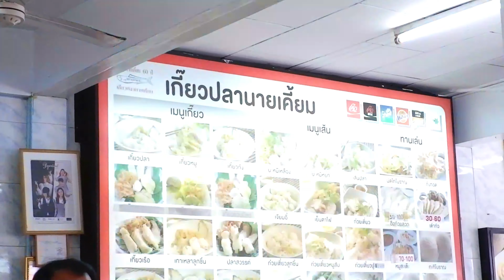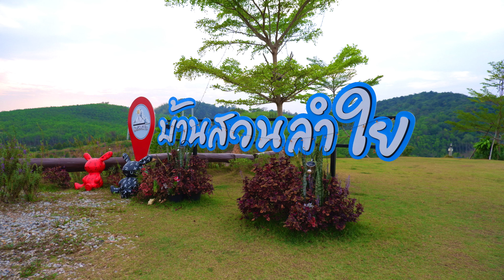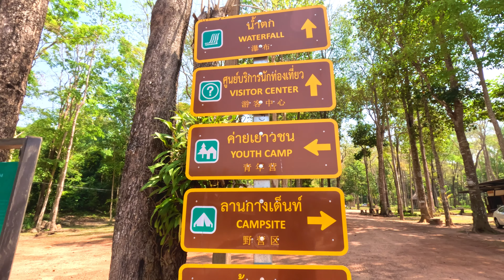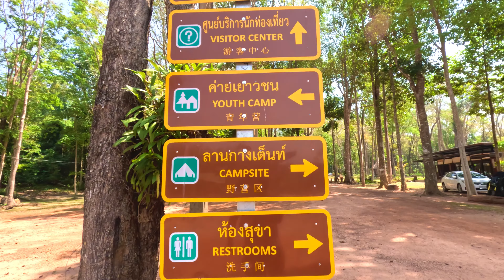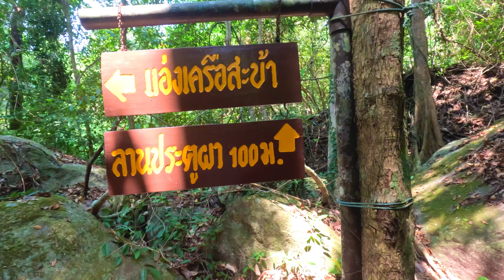ADV150 - เที่ยวบ้านสวยลำใย กางเต็นท์อากาศชิว จังหวัดระยอง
ระบบเสียงของทริปนี้ไม่ค่อยดีเท่าไร ขออภัยเพื่อนมา ณ ที่นี้ด้วยครับ
ทริปนี้เรามีเพื่อนร่วมทาง 1 คัน เราจะพาเพื่อนๆไปยันจุดกางเต้นท์ วิวดี ที่อ่างเก็บน้ำเขาจุกจังหวัดระยอง